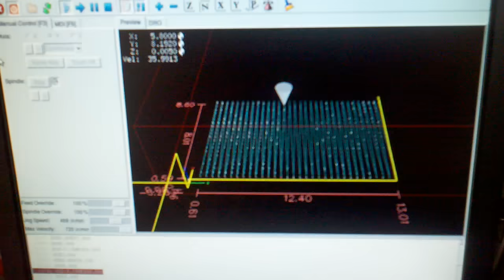CNC Halftone Test Cut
Inspired by metalfusionf:

I wrote a perl script to generate half tone images from any picture and create the Gcode that runs my CNC router table.  This is the first test cut so it is fairly small.